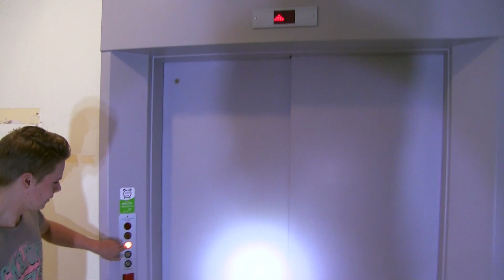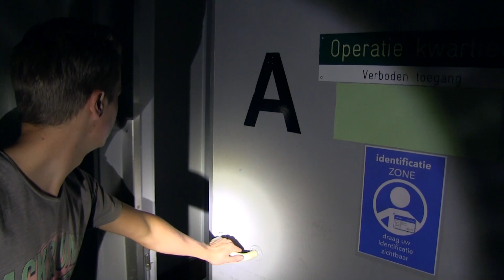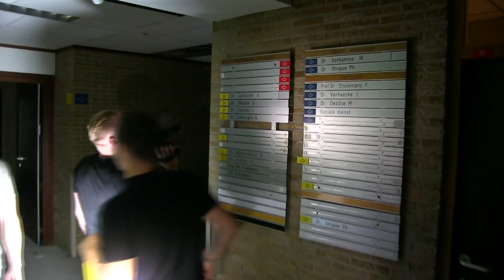VERLATEN ZIEKENHUIS met WERKENDE VERLICHTING!!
In dit verlaten ziekenhuis werkte alle stroom nog en kon je zelfs de lift bedienen. Ook in de rest van het ziekenhuis was alles nog super mooi intact. Ook vonden we de ontwaak kamers en de operatiekamers. Check snel de video!

⚠ Zakelijke samenwerking?